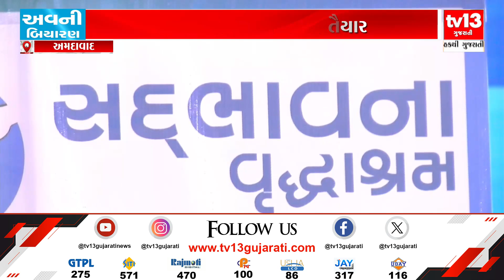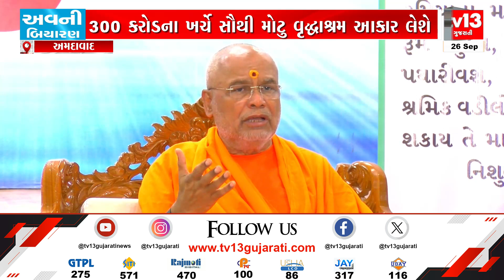Ahmedabad: નિરાધાર બનેલા વડીલો માટે 300 કરોડના ખર્ચે વડીલો માટેનું સૌથી મોટું વૃદ્ધાશ્રમ આકાર લેશે